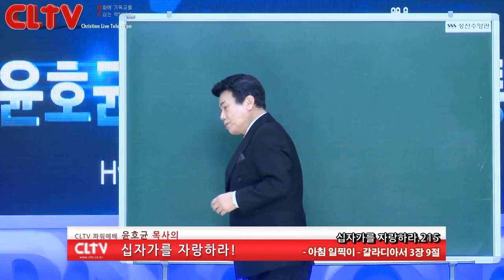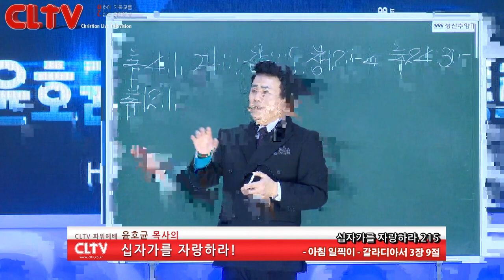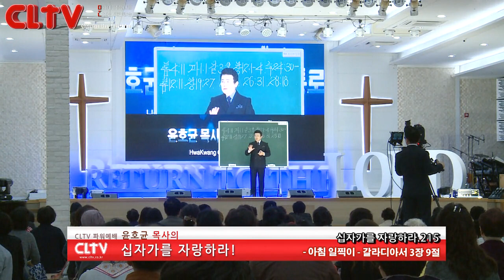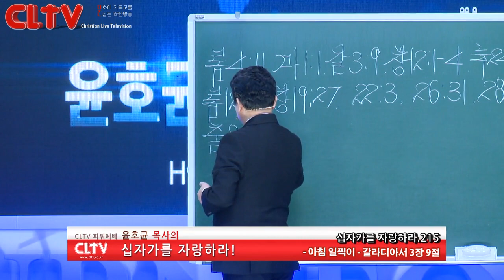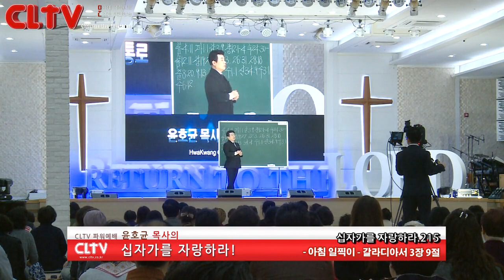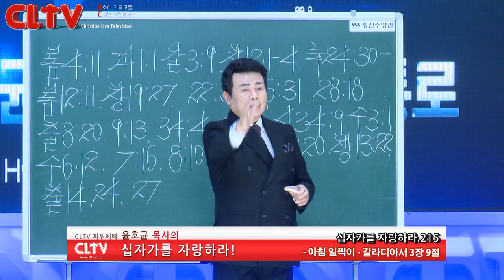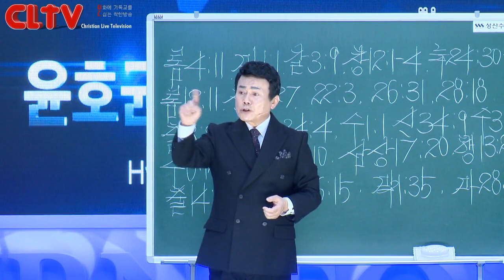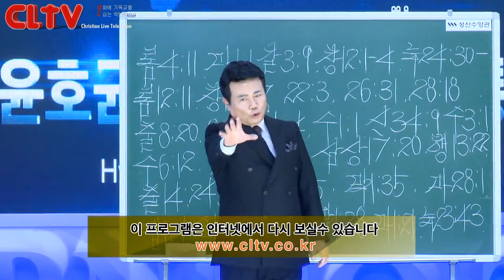CLTV 파워예배ㅣ십자가를 자랑하라(215회)ㅣ'아침 일찍이'ㅣ화광교회(윤호균 목사)